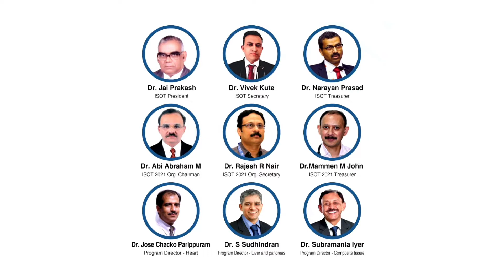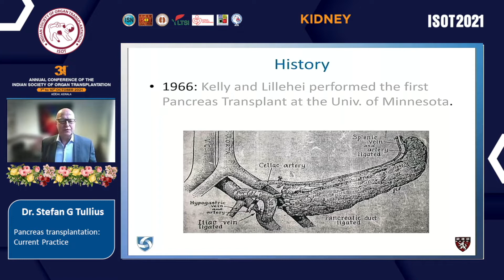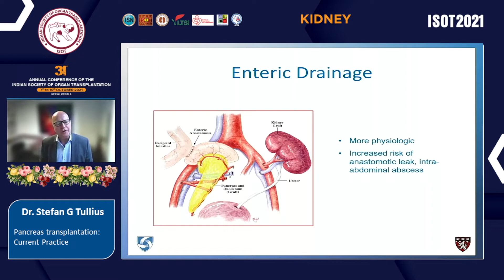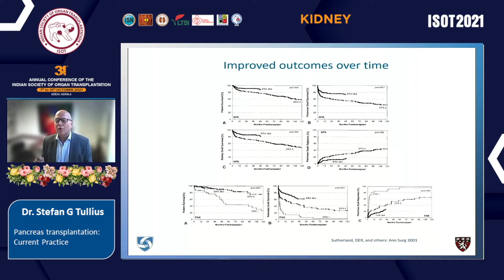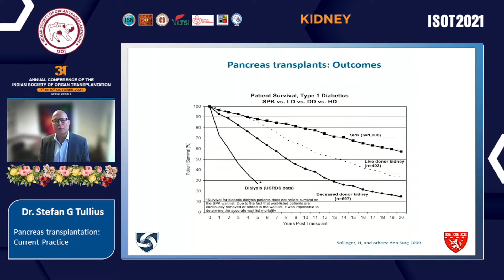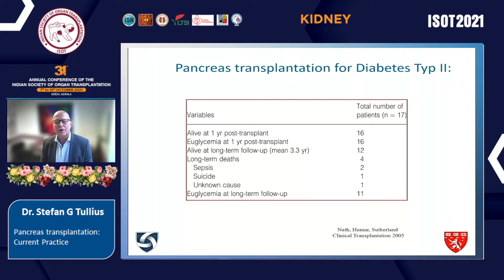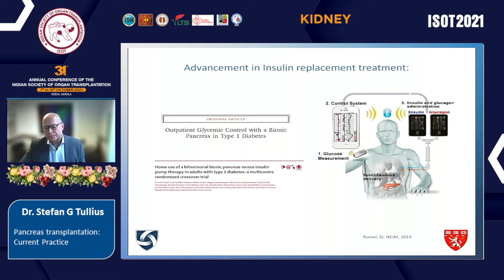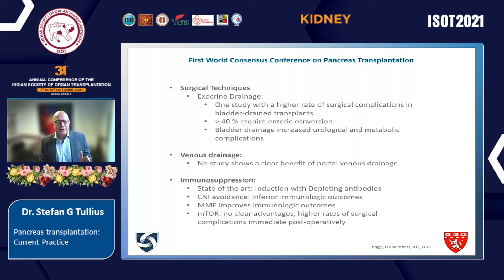ISOT 2021 KOCHI Dr Stefan G Tullius 10 10 2021